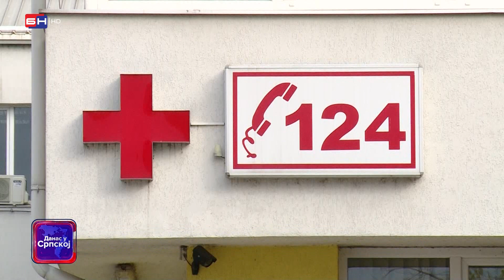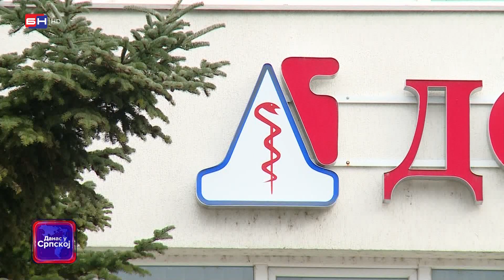Doboj: Do 31. decembra svi osiguranici mogu promijeniti porodičnog doktora (BN TV 2021) HD